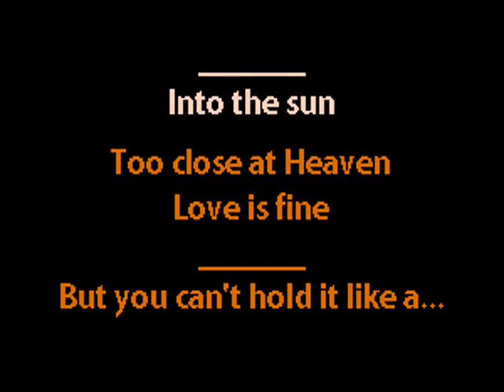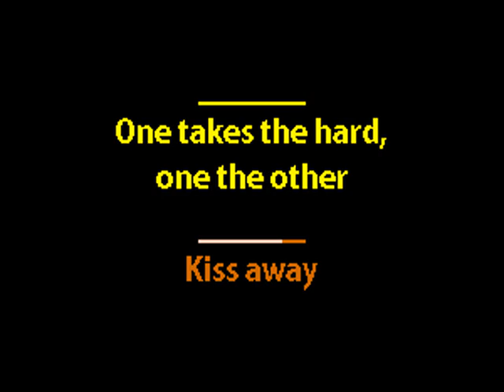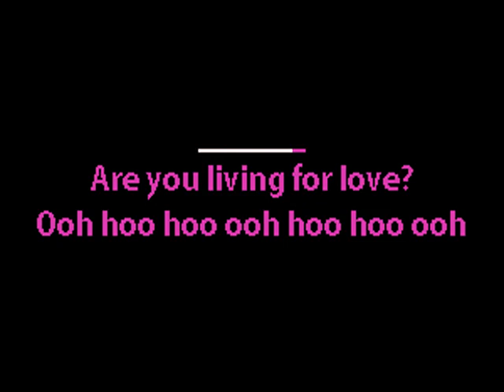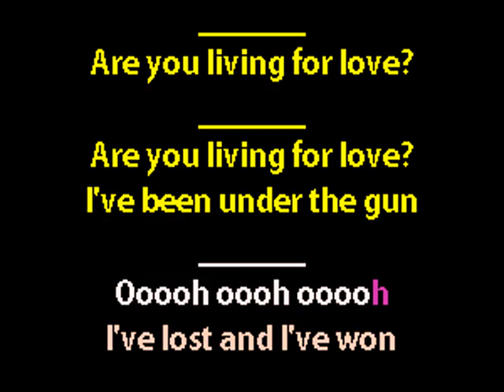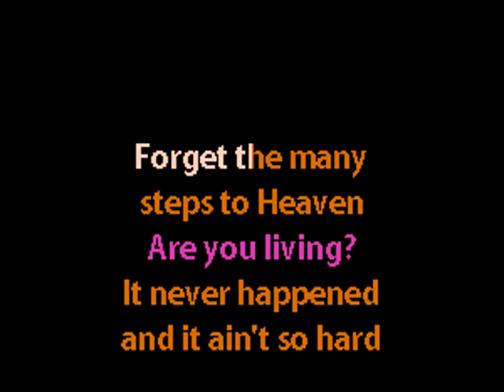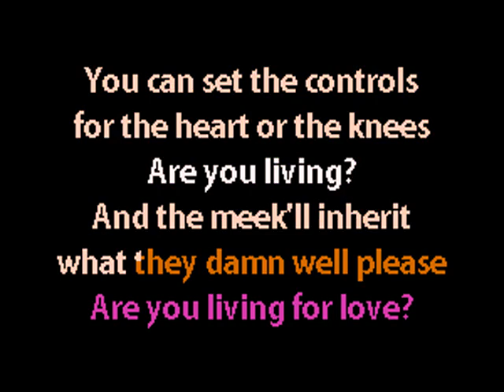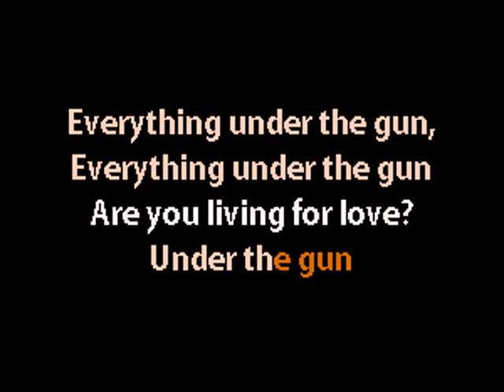The Sisters of Mercy - Under the Gun (duet) - Karaoke Instrumental w. Lyrics - Caritas Goth Karaoke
Yellow is both, Pink is Terri Nunn and Orange is Von (Andrew Eldritch's secret identity)

Note: Terri's vocals are not pink because she's a woman, but simply because that seems to be her most common hair colour.

IMPORTANT: For me to keep making tracks, I need to not be homeless.
So when I say "tips are not required", that's relative. If I don't get enough to keep this going, there won't be any more.

Please tip. Seriously. I can't monetise these. If you want them to keep coming, contribute.

post-punk goth gothic rock batcave deathrock alternative rock karaoke